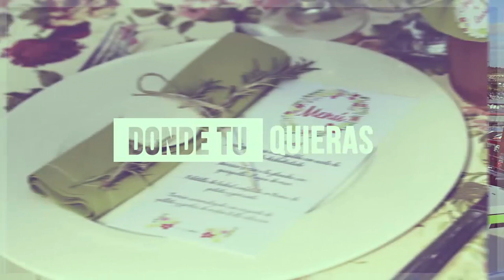FB Sagunto 1-2 CD Burriana 2014/2015